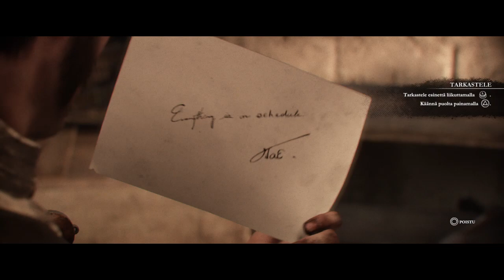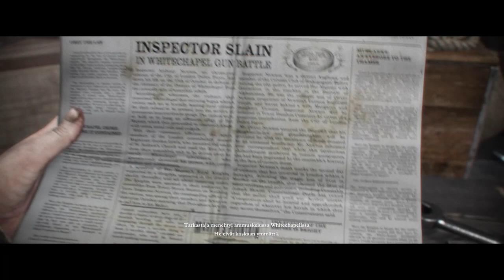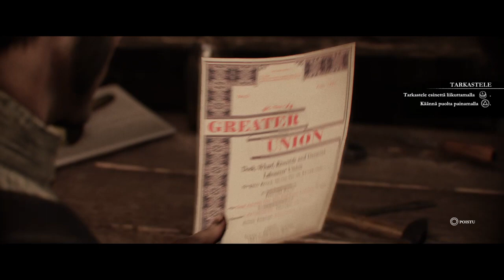Lets play 12 | The Order 1886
Pelissä on tarinallinen juoni, joten katsokaa aiemmat jaksot ensin jos ette ole katsoneet niitä niin pysytte hieman kärryillä. Aiemmat jaksot

PS4:         FQ4137_14
Steam:     tsukimus
Origin:      TsukimusFin